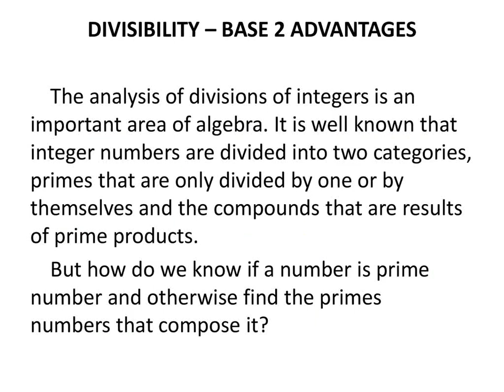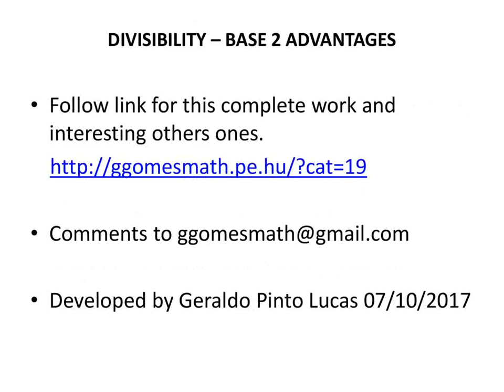DIVISIBILITY –TWO BASE ADVANTAGES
DIVISIBILITY – BASE 2 ADVANTAGES